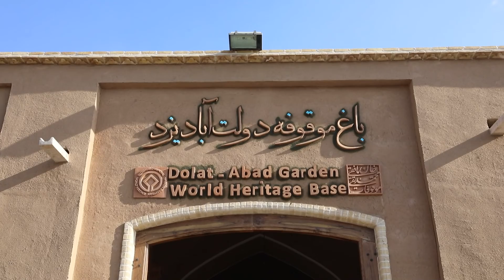سفر به ایران ، باغ دولت آباد ، یزد